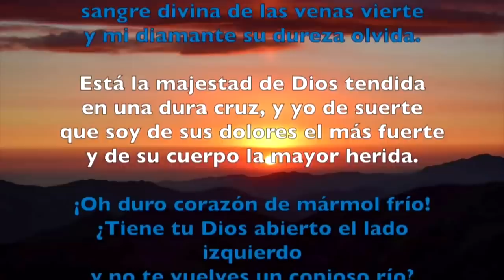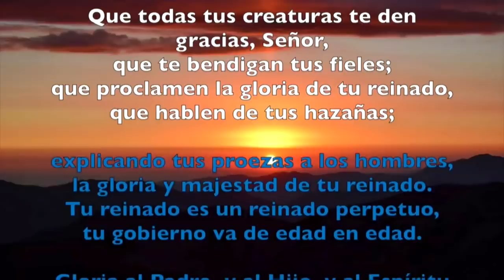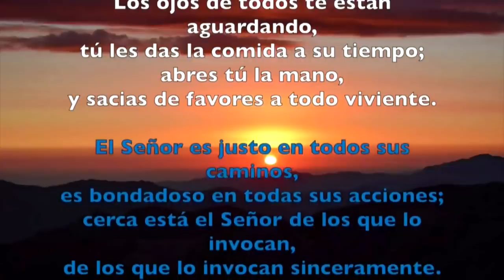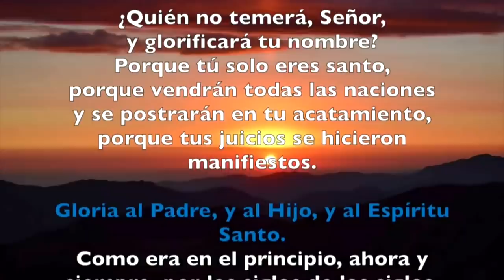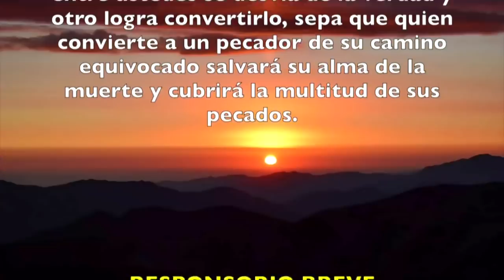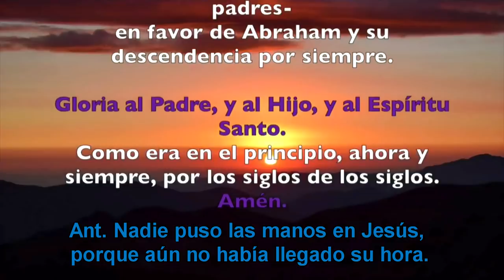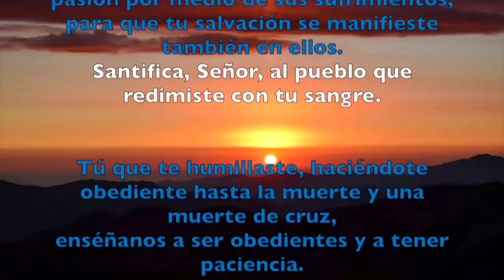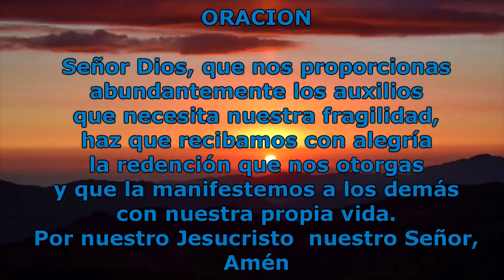Oración de la tarde (Vísperas) VIERNES 5 DE ABRIL 2019 | Padre Sam